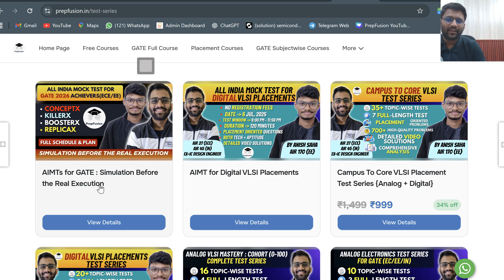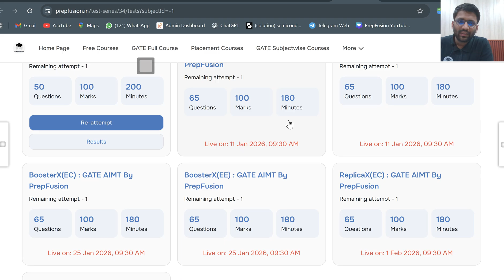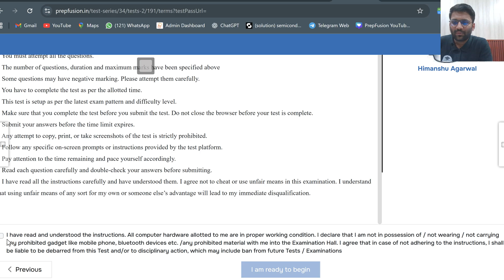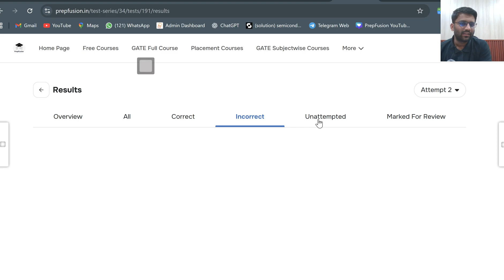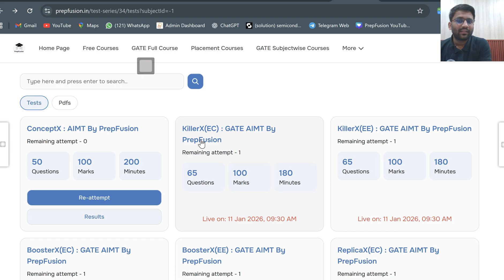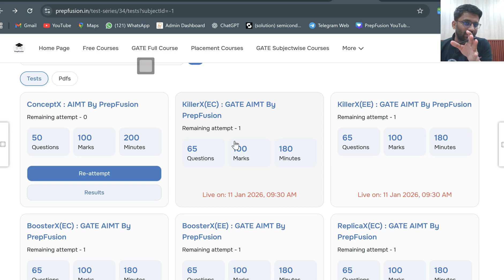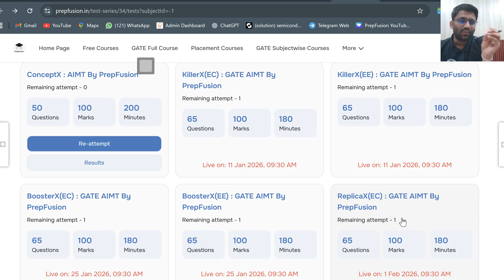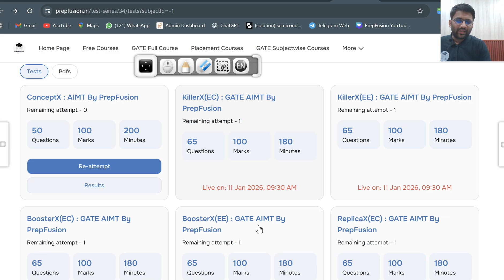🔥Free ALL INDIA MOCK TESTS Annoucement || PrepFusion